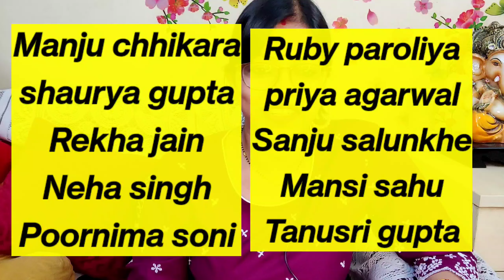Giveaway Results Announcement/Congratulations all 16 Winner 🏆🏆 Traditional stylist Priyanka